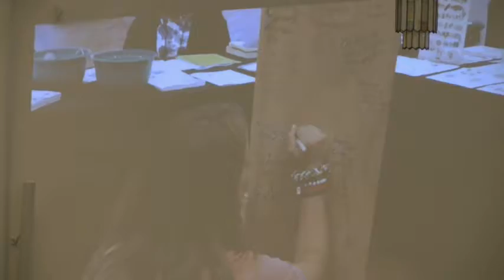Youth Sunday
First Presbyterian Church-Wichita